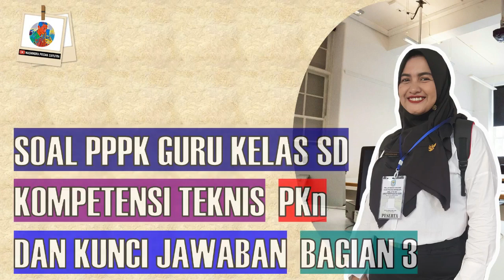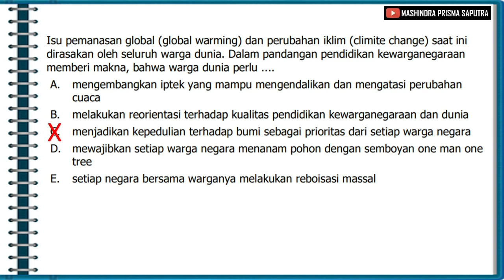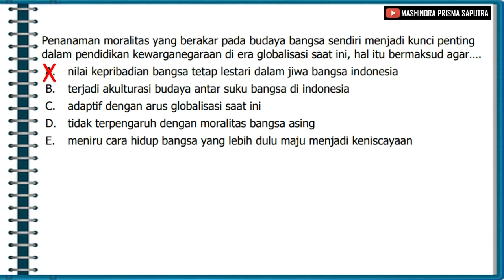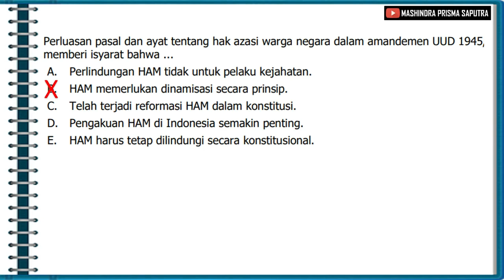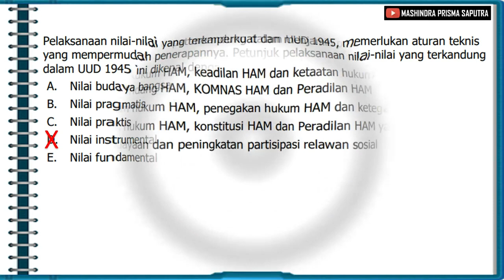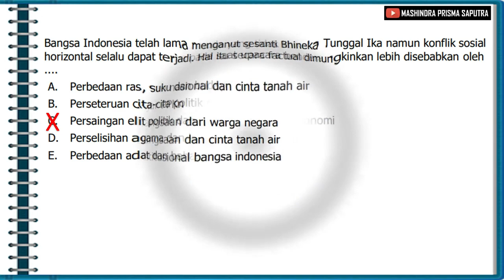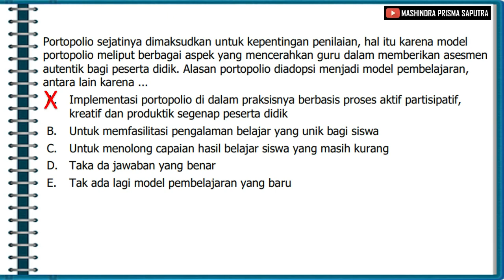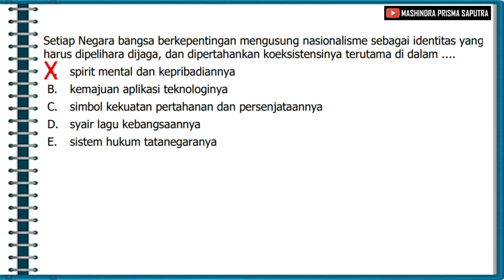Soal PPPK Guru Kelas SD Kompetensi Teknis PKn dan Kunci Jawaban - Bagian 3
Soal PPPK Guru Kelas SD Kompetensi Teknis PKn dan Kunci Jawaban Bagian 3 adalah sebuah video tentang pembahasan soal Seleksi Tes PPPK atau Pegawai Pemerintah dengan Perjanjian Kerja.
Soal-soal yang disajikan dalam video ini adalah soal Kompetensi Teknis PKn. Soal-soal dalam video ini juga dilengkapi dengan kunci jawaban.
Semoga video ini dapat membantu kita semua dalam persiapan menghadapi seleksi Tes PPPK atau Pegawai Pemerintah dengan Perjanjian Kerja.
Semoga sukses, lancar dan diberikan kemudahan dalam melaksanakan tes atau ujian.